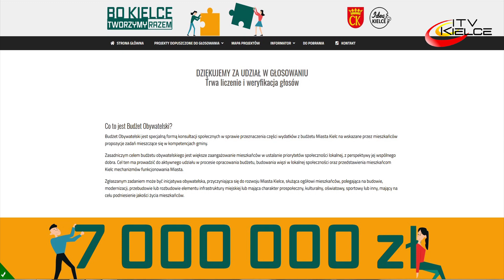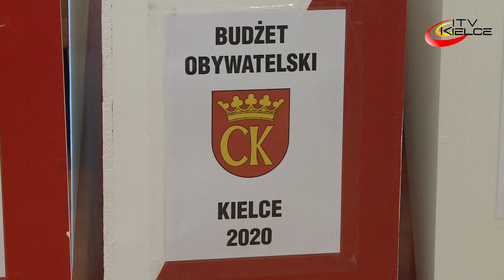Zakończyło się głosowanie nad Kieleckim Budżetem Obywatelskim na rok 2020 - ITV Kielce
O północy, z 23 na 24 października 2019 r., zakończyło się głosowanie na projekty zgłoszone w edycji Kieleckiego Budżetu Obywatelskiego na rok 2020. Głosować można było na duże i małe zadania inwestycyjne oraz nowość - zadania nieinwestycyjne. W sumie było to 86 projektów. W siedzibie ratusza przy ul. Strycharskiej 6, w obecności władz miasta, członków Komisji do spraw Kieleckiego Budżetu Obywatelskiego oraz przedstawicieli mediów, otwarto urny z kartami do głosowania. Oddanie głosu na papierowej karcie, wrzucenie jej do urny, lub wysłanie pocztą - jako jedna z form głosowania, było możliwe w tym roku po raz ostatni. Największą popularnością cieszyło się głosowanie drogą internetową, z czego skorzystało ponad 27 tysięcy osób. Od kolejnej edycji będzie to jedyna forma głosowania. W najbliższych dniach przeliczone zostaną wszystkie głosy - zarówno te, które znajdowały się w urnach, jak i przesłane pocztą. Następnie głosy zostaną wprowadzone do systemu informatycznego, celem podsumowania i zsumowania ostatecznych wyników głosowania.

Niestety, ze względu na możliwe nieprawidłowości, nie zdecydowano się opublikować cząstkowych wyników głosowania. - Decyzja jest wynikiem pojawiających się pojedynczych informacji o możliwych nadużyciach. Głosy oddane drogą elektroniczną są przez nas weryfikowane, a zauważone nieprawidłowości zostały już zgłoszone do Urzędu Ochrony Danych Osobowych. Po zakończeniu tego procesu, opublikujemy kompletne, końcowe wyniki głosowania - wyjaśnia Danuta Papaj, zastępca prezydenta Kielc.
Zgodnie z §5 ust.1  Regulaminu Kieleckiego Budżetu Obywatelskiego na rok 2020 stanowiącego załącznik do nr 1 do Uchwały nr XVI/216/2019 Rady Miasta Kielce z dnia 18 lipca 2019 r., wyniki głosowania powinny zostać ogłoszone w terminie 7 dni od daty zakończenia głosowania. - Zrobimy jednak wszystko, by opublikować wyniki w poniedziałek, 28 października 2019 r. - informuje Tomasz Porębski, rzecznik prasowy Prezydenta Kielc.
Wyniki zostaną opublikowane na stronie internetowej Budżet Obywatelski - Idea Kielce pod adresem